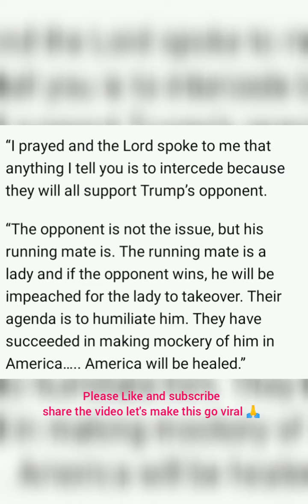Joe biden wins election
The election is over and we all are aware that Joe biden is the current president, but this video is not all about that, today we'll be discussing about a revelation a well known pastor got concerning his impeachment. 😱